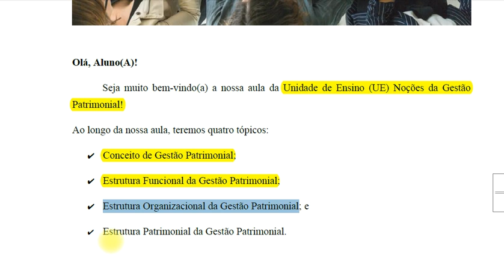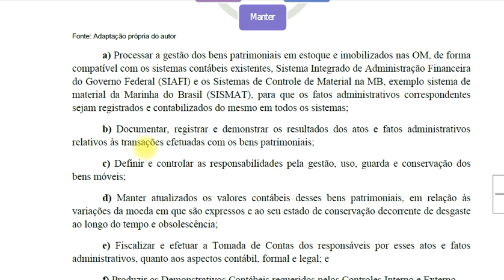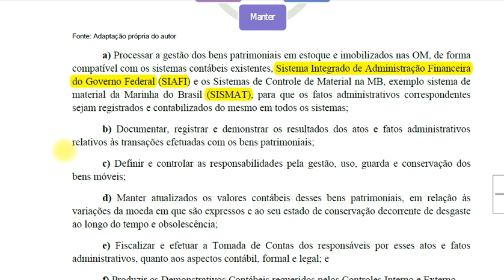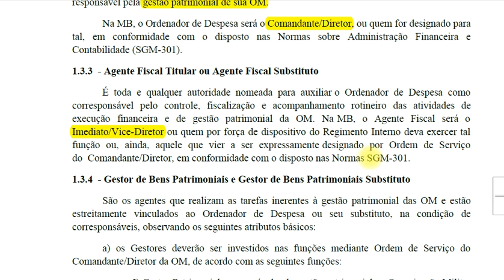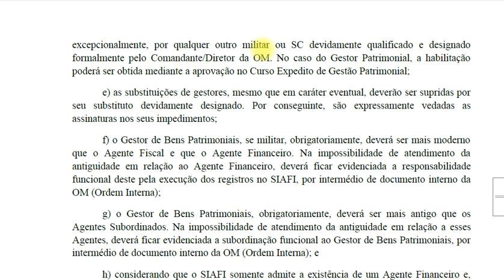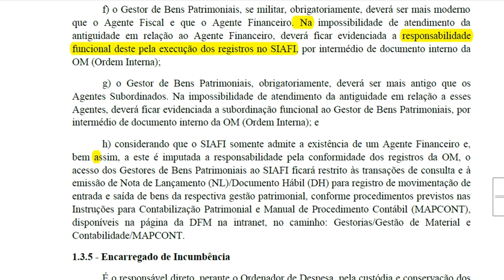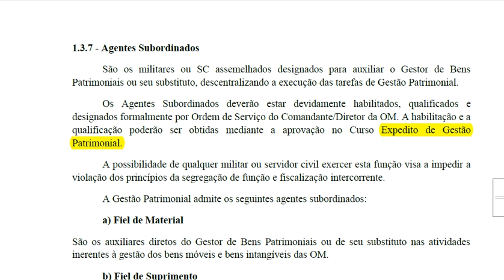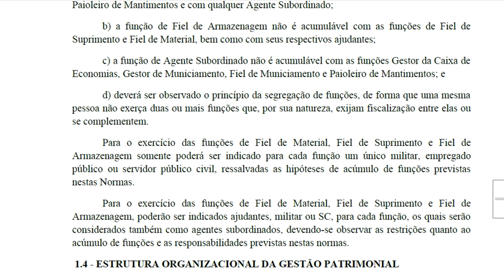(CASEMSO/Intendência) 029 UE7 Noções de Gestão Patrimonial Parte1